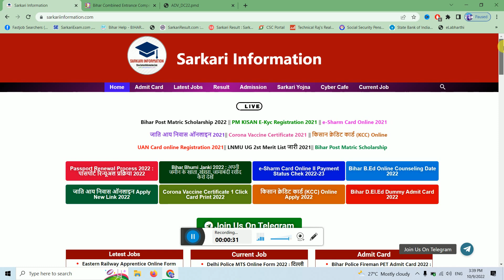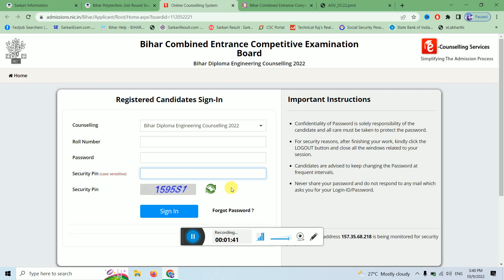bihar polytechnic 2nd round seat allotment 2022 : bihar polytechnic 2nd allotment 2022 | Dcece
✩｡:*•. ❁ Important Links ❁ .•*:｡✩

✩｡:*•. ❁ Hastags ❁ .•*:｡✩